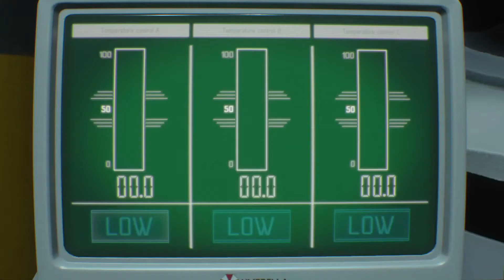Creating a Vaccine | RESIDENT EVIL 3 | Part 17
We almost have everything we need to make a Vaccine once ive dealt with a little problem which killed me in the previous part.